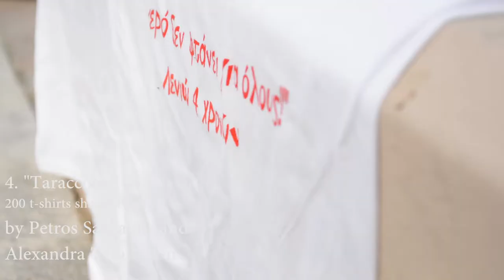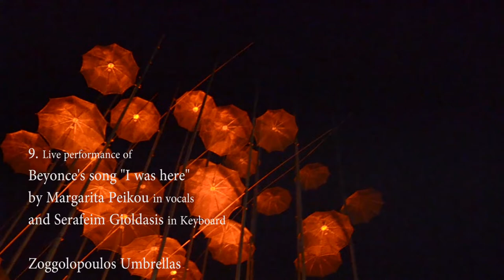Global Water Dances 2019 - Thessaloniki, Greece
40 countries...180 cities...1 global dance...On 15th of June 2019
Greece sent a message about water pollution in 20 ways...20 activities...
in 20 art forms...ACT FOR LIFE!

Participators:

- Educational and Cultural Club in Aggelochori Thessaloniki
- Evaggelos Michos
- Louloudia Gredi
- Kalliopi Karabasi
- Alexia Maikidou
- Yuli Dichala
- Institute of Vocational Training Thermi Thessaloniki
- Alexandra Taoukidou
- Dance school Eleni Gougoutsa
- Vida Loca Dance Studios
- Giannis Ballis
- PARANAUE
- Ritmo Natureza
- Dancaue
- Dimitris Konstantinidis
- Margarita Peikou
- Serafeim Gioldasis
- Militsa Barba
- School of Nature
- Bing Bang School
- Angelos Patsias
- Petros Savvaidis
- Panhellenic association of bone marrow transplant patients
- Social Club Tree of Life
- Social Club Circle of Life
- Lizetta Oikonomou
- Margarita Chanopoulou
- Maria Stefanidou
- Myro Gallery/Myro Antiques House/ Greek Murble Initiative
- “Friends Of New Bay” and the architects Bernard Cuomo and Prodromos Nikiforidis

Videographers:
Maria Kasoli
Dimitris Konstantinidis

Sound:
Music SP

Co-organizers:
The friends of Nea Paralia Thessaloniki
(Οι Φίλοι της Νέας Παραλίας Θεσσαλονίκη)
Municipality of Thessaloniki
Myro Gallery
Myro Antiques House
Greek Murble Initiative

Graphics:
Vissarion Sakos

Site Leader - Choreographer:
Zacharoula Zechiri